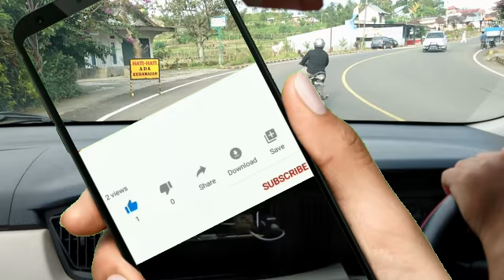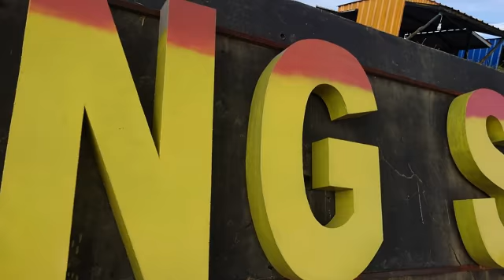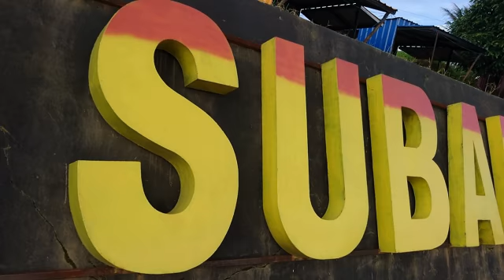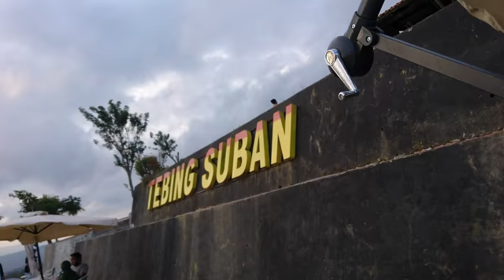ROAD TO TEBING SUBAN KABUPATEN REJANG LEBONG